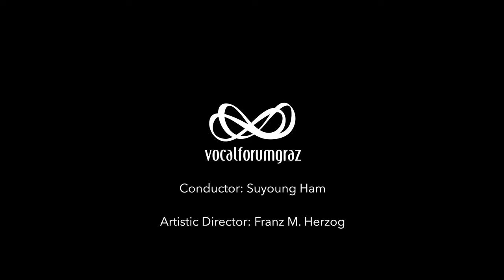Franz M. Herzog – The Lamb I Vocalforum Graz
The Lamb (William Blake) – Franz M. Herzog (*1962)
World Premiere

From the program HIMMELSLICHT – A portrait of the composer Franz M. Herzog
Vocalforum Graz (Franz M. Herzog, Artistic Director)

Conductor: Suyoung Ham
Live-Recording, 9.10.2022, Schlosskirche St. Martin (Graz)
Video production: HerzogMedia
Soprano: Polina Gazizullina, Leanne Tong, Margareth Tumler, Zane Kļaviņa, Saha Esbati
Alto: Doris Prach, Rebecca Masser, Marie-Therese Schwaiger, Sabrina Lackner, Eva Gugerbauer
Tenor: Suyoung Ham, Michael Lechner, Christian Rehrl-Leopold, Hannes Baptist
Bass: Hugo Mali, Yevhen Petronelli, Stefan Gruber, Gabriel Popa, Josef Schuster